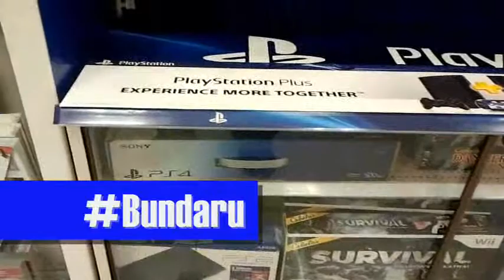One last time on PS4 availability...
For the last time, I talked about Playstation 4 being available at retails.